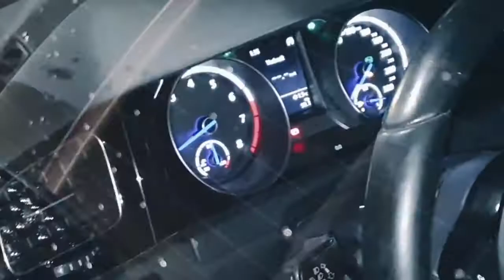Golf 7 R 🔥🚀 🔊 💣 👿 🎶